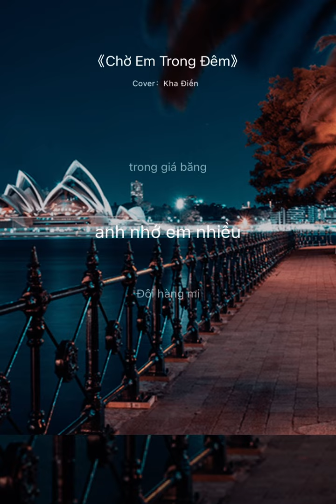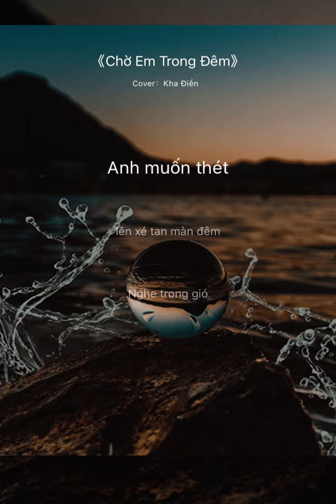cho em trong dem cover